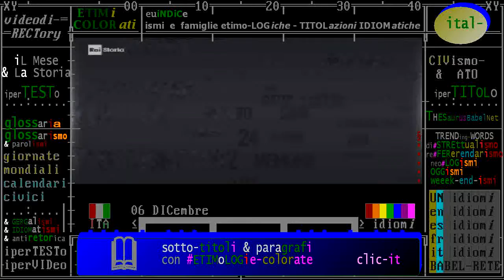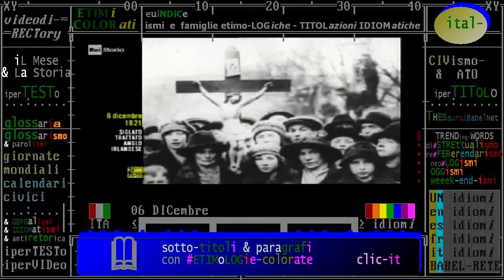§.1/- (fine guerre & Storia) 06 DICembre 1921 Trattato Anglo-Irlandese Dopo circa due anni di guerra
1921
:titolo: lTrattato Anglo-Irlandese
06/12/1921 Dopo circa due anni di conflitto, viene siglato il trattato anglo-irlandese. Al libero Stato d'Irlanda viene riconosciuto lo status di dominio. L’Irish Free State, legato alla Corona con un giuramento di fedeltà e membro del Commonwealth britannico, si compone di 26 delle 32 contee complessive dell’isola. Per le sei contee situate nel nord-est dell'Irlanda, la sovranità è sospesa nell'attesa che la popolazione, per due terzi protestante, decida se aderire o meno al nuovo Stato.